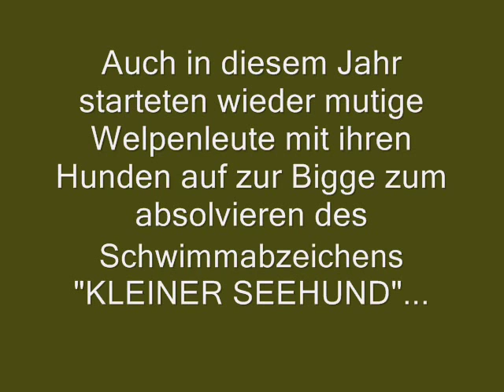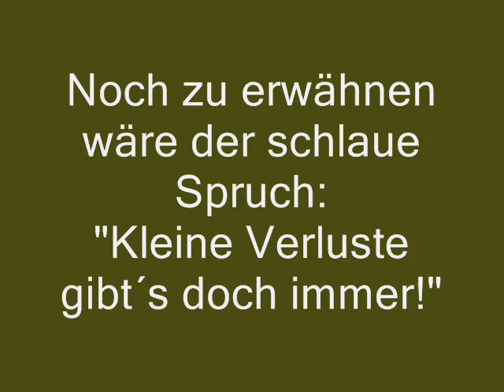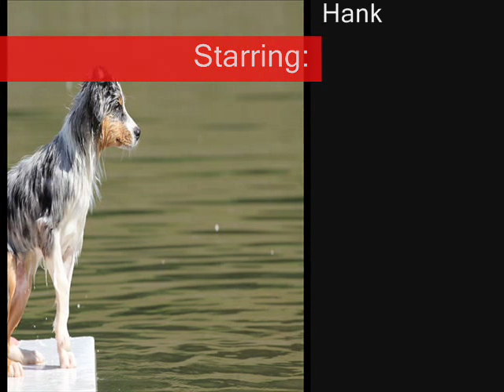Schwimmabzeichen Kleiner Seehund